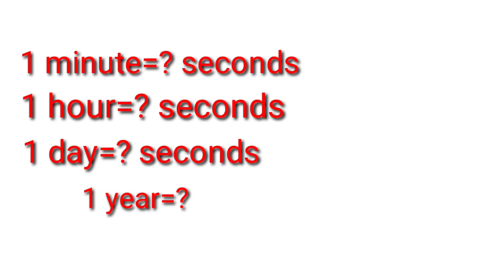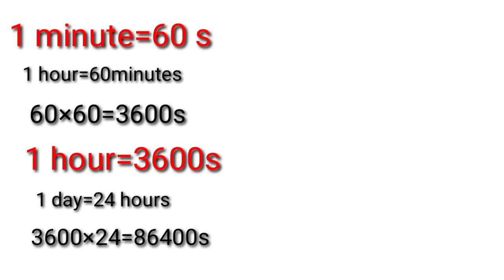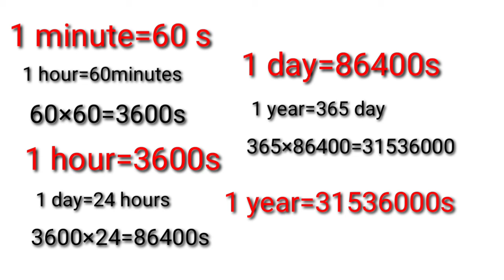How many seconds in a year| seconds to year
In this video complete detail about numbers of seconds in a year.
In this video there is also information
How  many seconds in one hour

How many seconds in one day
In this video there is information about how we can calculate no of seconds.
This video is very simple and I use very simple words.
After watch this video you will able to understand no of seconds in a year, in a hour and in a day.
By watching this video your concepts will clear.
You can also join my fb group
Regard:
Mubashar teaching center